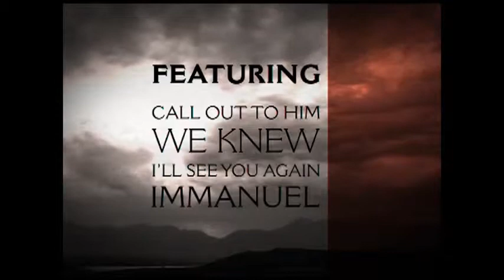A Better Way Volume #15.mpg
Here is our Latest Show this week we discuss a Real Deceiver, Calypso Louie, Mr Louis Farakan, A disrespectful American and a Muslim Deceiver. And other topics of  Mis Guidedness in and around the world and here at Home..